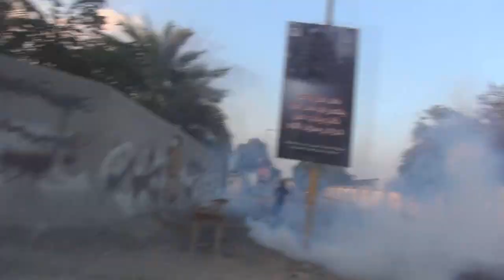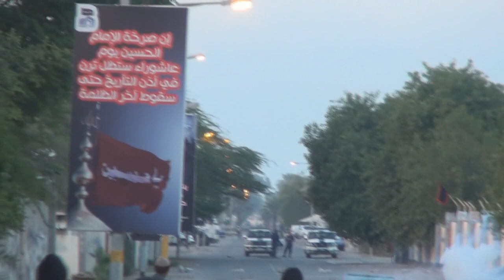صدامات واشتباكات في مقابة استنكاراً على هدم مسجد الوطية 18/12/2014 Bahrain